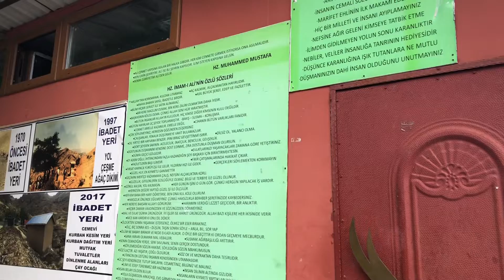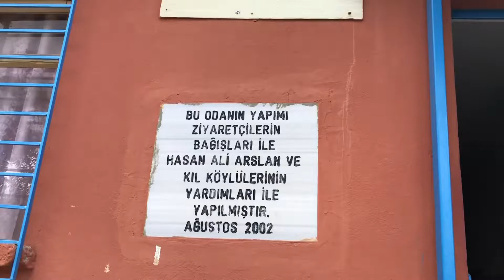Tunceli - Düzgün Baba Dağı Efsanesi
Düzgün Baba Efsanesi

Şah Haydar Seyyid Mahmud-i Hayrani’nin oğludur. Zeve yakınlarında bulunan Zargovit tepesinde hayvanlarını otlatmak için bir ev yapar. Burada hayvanlarıyla meşgul olur.

Kışın zemherisinde keçilerinin gayet güzel beslendiklerini gören Seyyid Mahmud-i Hayrani “Acaba Şah Haydar bu kışın ortasında bu hayvanlara ne yediriyor ki hayvanlar bu kadar güzel besleniyorlar.” diye merak eder ve Şah Haydar ile hayvanların bulunduğu yere gider. Bir de bakar ki Şah Haydar elindeki çubuğu hangi meşe ağacına değdiriyorsa o ağaç hemen yeşeriyor. Taze filizlerle süsleniyor, keçiler de bu filizlerden yiyerek besleniyorlar.

Seyyid Mahmud-i Hayrani bu durumu görünce sesini çıkarmadan geri dönmek ister. Ancak o sırada bir keçi, birkaç kez üst üste hapşırır. Şah Haydar ne oldu babam Derviş Mahmud’umu gördün ki bu kadar hapşırırsın, der ve arkasına baktığında babasının kendisine görünmeden gitmek istediğini görür.

Babasına bizzat ismi ile hitap ettiği için mahcup olur. Mahcubiyetinden kaçıp halen Düzgün Baba Dağı olarak söylenen bir tepeye çıkar ve burada mekan tutar. Rivayet olunur ki Şah Haydar babasına ismen hitap ettiği için mahcubiyetinden ötürü kaçtığı zaman ayağında kışın karda giyilen hedik veya leken varmış. Bu hediklerle Zargovit’ten Düzgün Baba tepesine kadar (Takriben 5 Km.) üç adım atmış, bastığı her yerde hedikler taşa iz bırakmıştır. Bu izler hala durmaktadır.

Şah Haydar bir iki gün eve gelmeyince annesi endişelenir. Durumunu öğrenmesi için Şah Haydar’ın babasına rica eder. O da yanındaki müritlerine “Gidin bakın bakalım bizim Şah Haydar ne alemde?” der.

Müritlerden birkaç kişi 2500 metre yükseklikteki dağın tepesine çıkıp Şah Haydar ile görüşürler. Durumunun iyi olduğunu ve herhangi bir sorununun olmadığını öğrenerek tekrar Zeve’ye dönerler. Seyyid Mahmud-i Hayrani’ye, Şah Haydar’ın durumu düzgündü, merak edilecek herhangi bir şey yoktur. Selam ve hürmet eder ellerinizden öper derler.

Bu işi düzgündür sözü dilden dile dolaşır ve asıl adı Şah Haydar olan bu zata artık bir süre sonra Düzgün Baba olarak bir isim atfedilir. O günden, bugüne Düzgün Baba olarak söylenir.

Zirve Dağcılık Kulübü İzmir Genel Merkez faaliyetidir.
Rehber: Orhan Kozan
Rehber: İskender Doğan (Zirve Dağcılık Kulübü Tunceli)

Wikiloc: CansuArslan